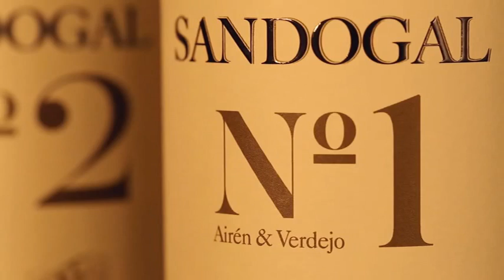BODEGAS ZAGARRÓN en THE PLACE FREE SHOP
Gran Bodega perteneciente al Grupo Codorniu.
encontralo en The Place free shop

Bodega Séptima